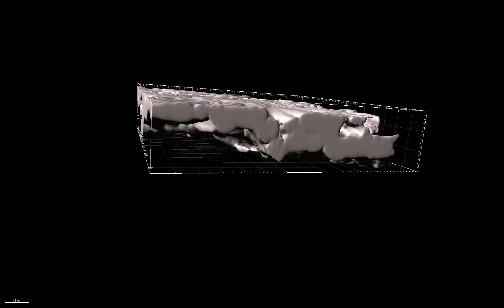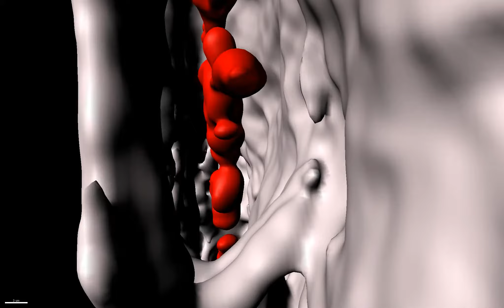Capillary imaging in skin - nonlinear microscopy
Label-free nonlinear imaging and 3D rendering of rat skin capillary. White signal shows second harmonic generation from collagen and red signal shows two-photon autofluorescence of red blood cells.